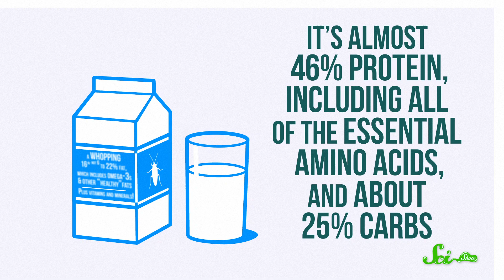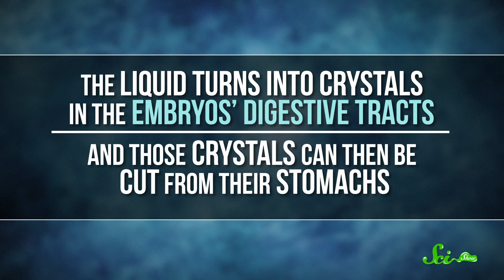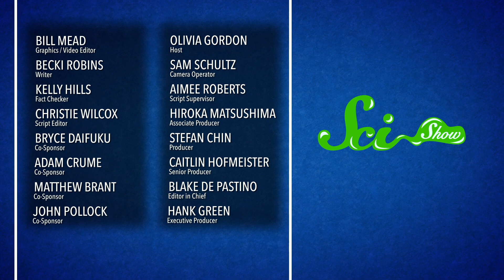How to Milk a Cockroach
Cow, almond, soy, goat. There are a lot of choices when it comes to milk, but if you're looking for that nutritious boost of vitamins and minerals in the morning, have you considered cockroach milk?